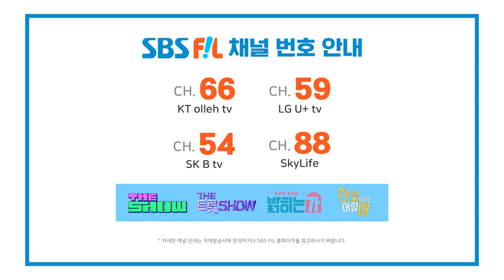[101회 예고] 더 트롯쇼와 함께 할 101회 트롯 주인공은?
더 트롯쇼와 함께 할 101회 트롯 주인공은?

11월 6일 (월) 밤 8시
SBS FiL, SBS M 에서 만나요!